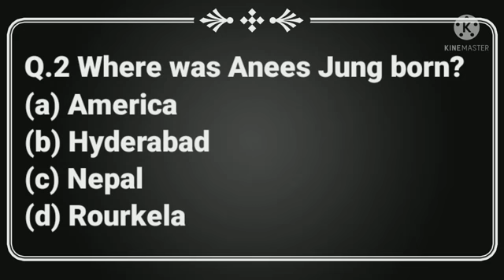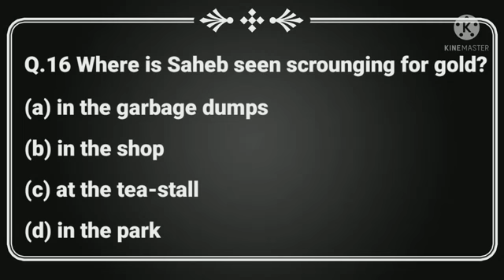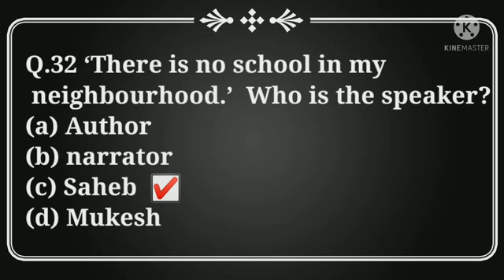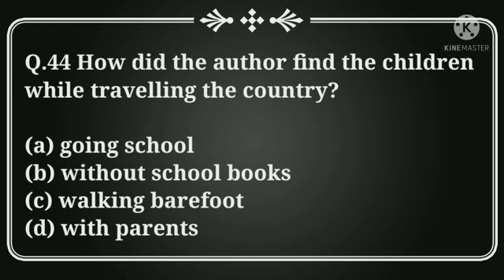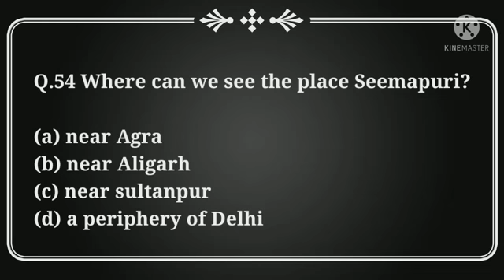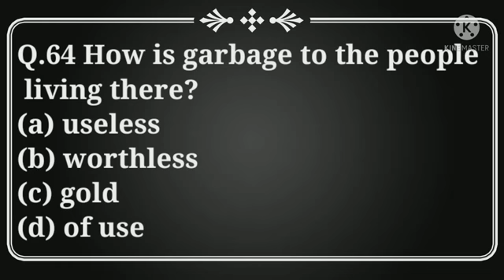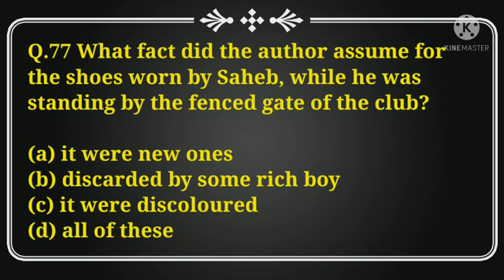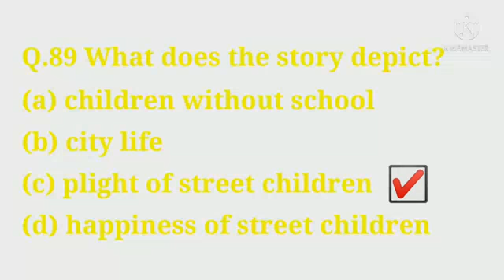Lost Spring: stories of stolen childhood | MCQ | class 12 English | part one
👉I hope my efforts will ease your learning.

👉please use headphones to enjoy music